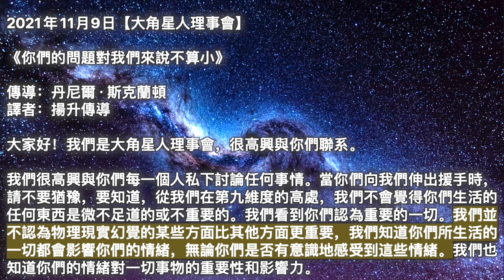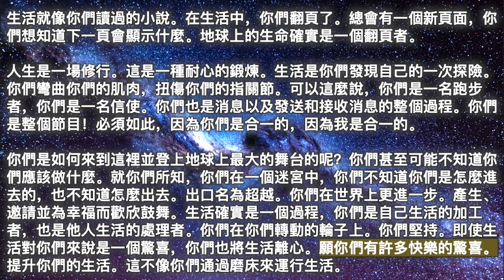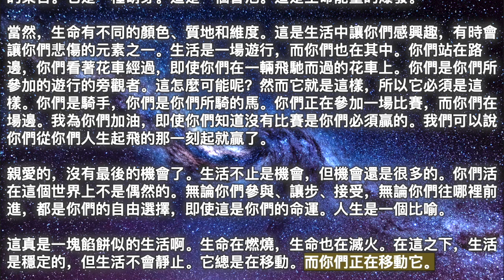【大角星人理事會】《你們的問題對我們來說不算小》【天堂來信】《生活是一个比喻》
00:00 開始
00:05 【大角星人理事會】《你們的問題對我們來說不算小》
03:50 【天堂來信】《生活是一个比喻》

2021年11月9日【大角星人理事會】

《你們的問題對我們來說不算小》

我們很高興與你們每一個人私下討論任何事情。當你們向我們伸出援手時，請不要猶豫，要知道，從我們在第九維度的高處，我們不會覺得你們生活的任何東西是微不足道的或不重要的。我們看到你們認為重要的一切。我們並不認為物理現實幻覺的某些方面比其他方面更重要，我們知道你們所生活的一切都會影響你們的情緒，無論你們是否有意識地感受到這些情緒。我們也知道你們的情緒對一切事物的重要性和影響力。

因此，當你們向像我們這樣的存有和集體尋求幫助時，不要因為詢問你們所詢問的問題而道歉。不要以任何方式將你們的生活視為微不足道，你們將與我們對現實的看法保持一致。我們對現實的看法是，你們作為源頭的各個方面都非常重要，你們在那裡導航幫助你們成長和進化的能量。這些能量是什麼並不重要；結果是一樣的。你們所擁有的體驗的意圖是相同的。所以請承認你們的生命是重要的，無論你們在做什麼，無論你們過著什麼樣的生活，你們都不會害羞地與我們、大天使邁克爾、耶穌或其他任何你們可能投入的人聯繫在一個基座上。

你們是我們的一部分；就像你們與身體的某個器官或某些細胞交談一樣。你們不會認為他們沒有你們那麼重要，尤其是當他們因疼痛或某種故障引起你們的注意時。我們希望你們快樂。我們的目標是讓你們對我們的言語和能量感到滿意，我們只是想讓你們知道你們的快樂很重要。你們的喜悅會影響你們揚升的方式；它會影響你們揚升的時間。但是不會影響你們是否可以揚升。你們可以在整個過程中感到快樂，或者你們可以把自己和整個揚升都看得太重。但我們將繼續嘗試說服你們要放輕鬆，不要減少你們自己或你們的問題，因為它們是你們此時選擇成長和擴展的獨特方式。

我們很高興有機會與你們分享，與你們一起成長，並儘我們所能幫助你們。因此，再次向我們伸出手，像我們一直在傾聽一樣對我們說話，因為我們有能力同時傾聽地球上每個人的聲音，甚至更多。你們在地球上所經歷的一切讓我們充滿同情心，讓我們想要提供更多幫助。因為幫助你們和其他人是我們的全部，你們所生活的一切都在為我們服務，幫助我們實現以這種當前形式存在的目的。

2021年11月9日【天堂來信】

《生活是一个比喻》

上帝說：

現在你們看到了，然而現在你們還沒有看到。這就是生活。世界上的生活就是躲貓貓。然而你們很驚訝。每一次，你們都感到驚訝。親愛的，世上的生活是一個魔術。生活常常欺騙你們。

生命本身就是永恆的。你們是永恆的。而你們比這更多。你們也是無限的。沒有兩種方法可以解決。只有在地球上才有進出和為什麼。

生活就像你們讀過的小說。在生活中，你們翻頁了。總會有一個新頁面，你們想知道下一頁會顯示什麼。地球上的生命確實是一個翻頁者。

人生是一場修行。這是一種耐心的鍛煉。生活是你們發現自己的一次探險。你們彎曲你們的肌肉，扭傷你們的指關節。可以這麼說，你們是一名跑步者，你們是一名信使。你們也是消息以及發送和接收消息的整個過程。你們是整個節目！必須如此，因為你們是合一的，因為我是合一的。

你們是如何來到這裡並登上地球上最大的舞台的呢？你們甚至可能不知道你們應該做什麼。就你們所知，你們在一個迷宮中，你們不知道你們是怎麼進去的，也不知道怎麼出去。出口名為超越。你們在世界上更進一步。產生、邀請並為幸福而歡欣鼓舞。生活確實是一個過程，你們是自己生活的加工者，也是他人生活的處理者。你們在你們轉動的輪子上。你們堅持。即使生活對你們來說是一個驚喜，你們也將生活離心。願你們有許多快樂的驚喜。提升你們的生活。這不像你們通過磨床來運行生活。

你們和生命一起逃跑，就像它一樣。你們一起私奔。無論如何，你們已經結婚了。你們說出你們的誓言。你們倆都說：“我願意。” 誓言與婚禮誓言不同，但無論如何，你們永遠不會分開。地球上的生命似乎是一個又一個的事件。生活在繼續，但生活不僅僅是一系列事件的集合。它不僅僅是任何東西的集合。它是一種萌芽。這是一個冒泡。這是生命能量的爆發。

當然，生命有不同的顏色、質地和維度。這是生活中讓你們感興趣，有時會讓你們悲傷的元素之一。生活是一場遊行，而你們也在其中。你們站在路邊，你們看著花車經過，即使你們在一輛飛馳而過的花車上。你們是你們所參加的遊行的旁觀者。這怎麼可能呢？然而它就是這樣，所以它必須是這樣。你們是騎手，你們是你們所騎的馬。你們正在參加一場比賽，而你們在場邊。我為你們加油，即使你們知道沒有比賽是你們必須贏的。我們可以說你們從你們人生起飛的那一刻起就贏了。

親愛的，沒有最後的機會了。生活不止是機會，但機會還是很多的。你們活在這個世界上不是偶然的。無論你們參與、讓步、接受，無論你們往哪裡前進，都是你們的自由選擇，即使這是你們的命運。人生是一個比喻。

這真是一塊餡餅似的生活啊。生命在燃燒，生命也在滅火。在這之下，生活是穩定的，但生活不會靜止。它總是在移動。而你們正在移動它。